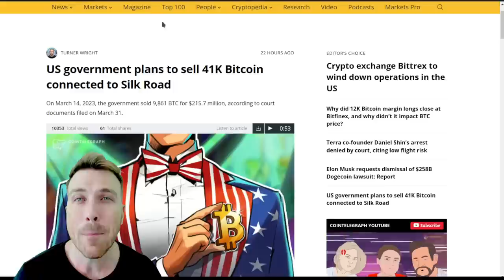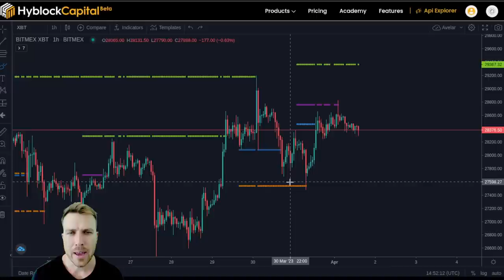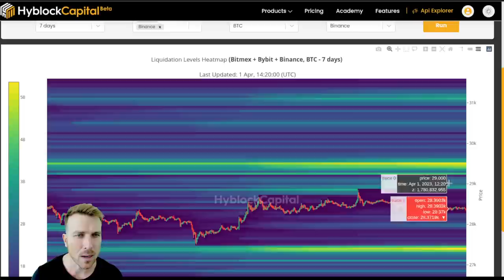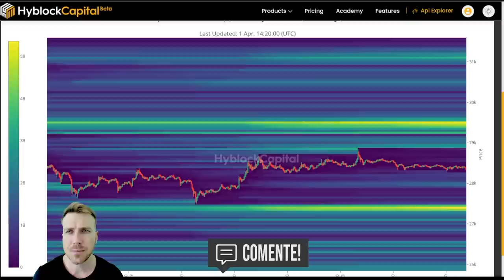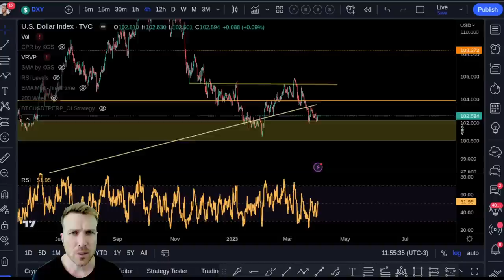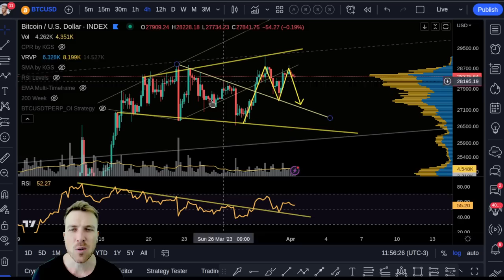BOMBA! OS EUA MANIPULANDO O PREÇO DO BITCOIN! [1o DE ABRIL!]